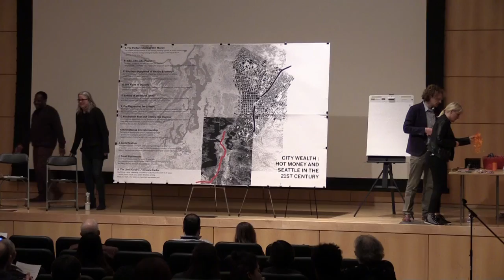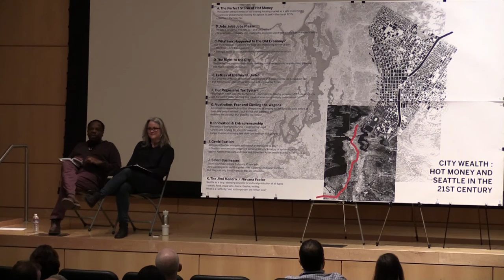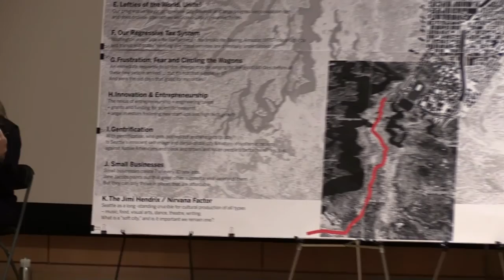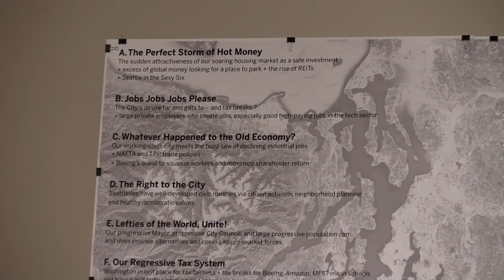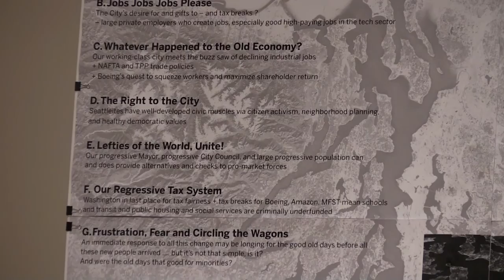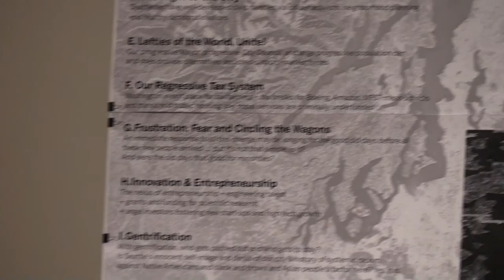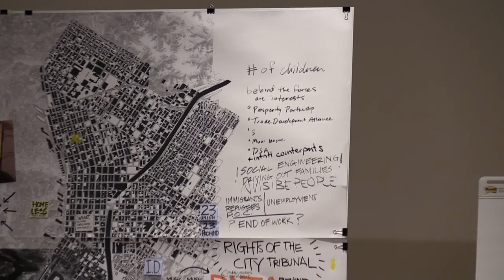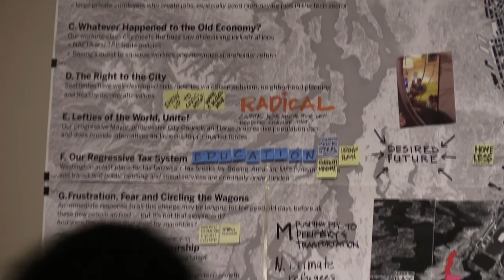"City Wealth: Hot Money and Seattle in the 21st Century"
On February 27, 2016, The Henry hosted a conversation with activist Cary Moon and cultural critic Charles Mudede in a dialogue exploring power and money in Seattle today.